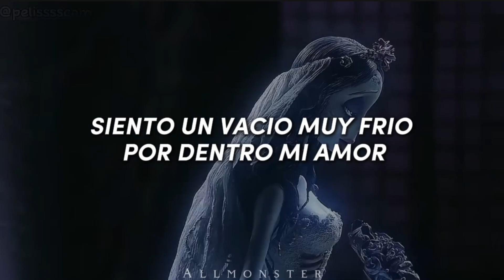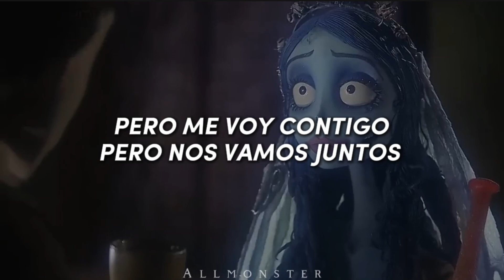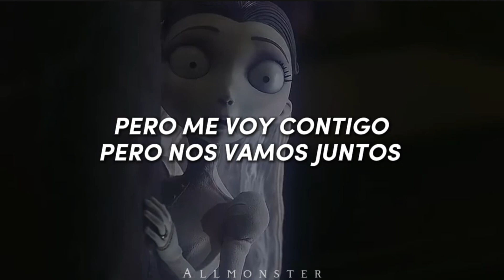Tu Boda - Óscar Maydon Ft Fuerza Regida - Letra - El cadaver de la novia